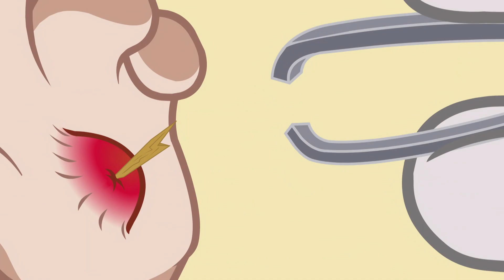The Tom and Jerry Show | Babysitter Tom | Boomerang UK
Tom is given the responsibility of looking after Tyke, who ends up getting a splinter in one of his paws!

Welcome to the official Boomerang UK YouTube channel, the place where you can watch funny cartoon videos from Tom and Jerry, Scooby-Doo, The Boss Baby, New Looney Tunes, Oddbods, Wacky Races, Taffy and many more.

Watch full episodes and all the latest seasons on Boomerang UK:
Channel 487 on BT TV and Talk Talk and also available on NOW.